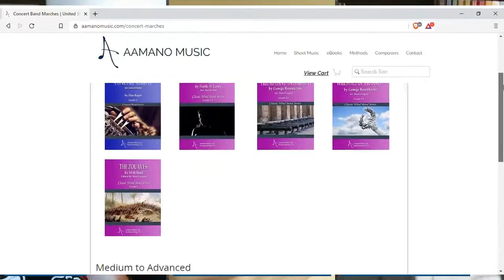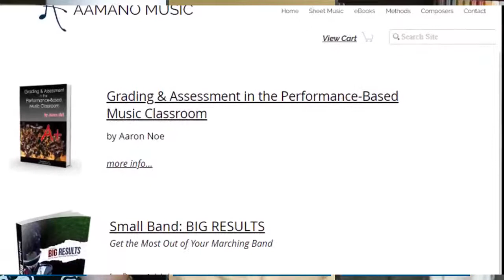MAESTRO MOMENTS with Cynthia Johnston Turner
Join us as we talk with Cynthia Johnston Turner about her career, contributions to the Wind Band world and about her innovative concepts for rehearsing the Wind Band.